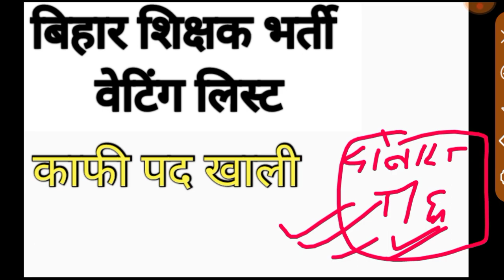💯BPSC TRE 2.0 वेटिंग लिस्ट जारी🔥🔥 ll Bpsc tre 2.0 cut off🥰 ll bpsc tre 2.0 result out 2023🥰🥰 ll